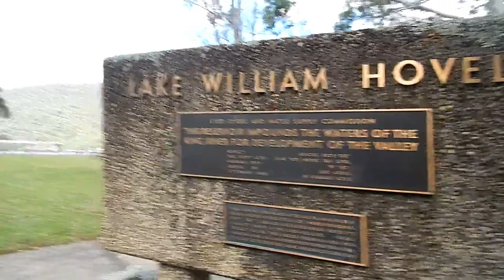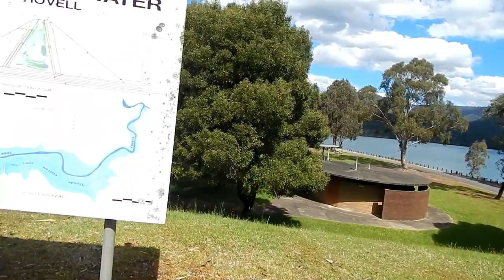Aircraft at Albury. Lake William Hovell Dam. Vlog A123/2.11.17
This is a full version of the previous vlog before re edited. Please enjoy!